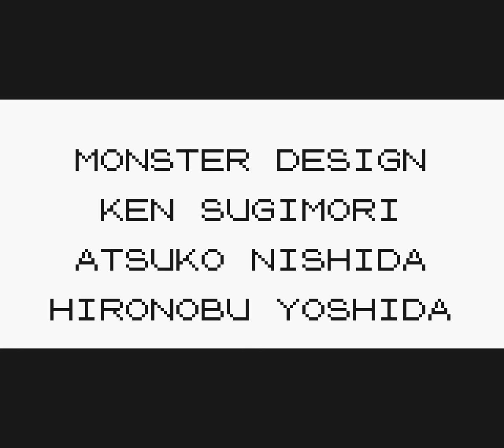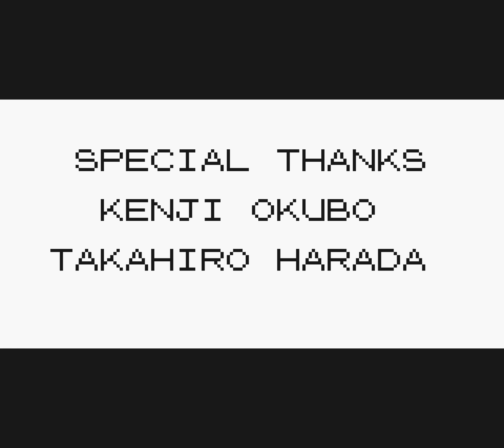[TAS] GBC Pokémon: Yellow Version "arbitrary code execution" by MrWint in 05:48.28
The current Pokémon: Yellow Version speed record uses heavy glitches that allow the player to catalog every Pokémon in slightly over a minute. Is there any way to get more ridiculous than that? Yes! In this run, using nothing but the Game Boy buttons and tool-assisted precision, the game is made to run an arbitrary program ) which greatly expands the game and shows off cool stuff from elsewhere too. For details on how this was achieved, see the author's comments.

This movie improves upon the predecessor by using a payload ) which builds upon the environment in the game highlighting new areas, new Pokémon, and shows off a lot more that can be done with arbitrary code execution than displaying the digits of Pi and some minor animation. For more runs that involve arbitrary code execution, see our published list of movies which execute arbitrary code as well as discussion in our forum.

This video includes segments from some terrific games, including Pokémon Yellow, Gold, and Crystal, as well as from Super Mario Bros. Deluxe, Tetris, and The Legend of Zelda: Link's Awakening DX. Please check those games out.

This video includes music samples from The Orange Box soundtrack. If you've enjoyed what you've heard, you can purchase The Orange Box soundtrack from Amazon ) or Apple Music

This video includes a clip from SpongeBob SquarePants (season two), which can be purchased in its entirety from Amazon ) or iTunes